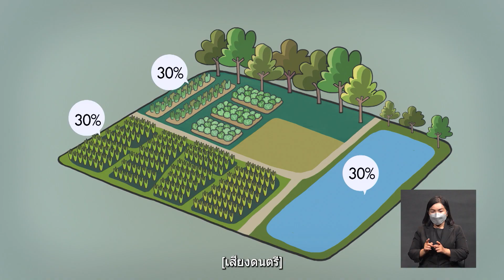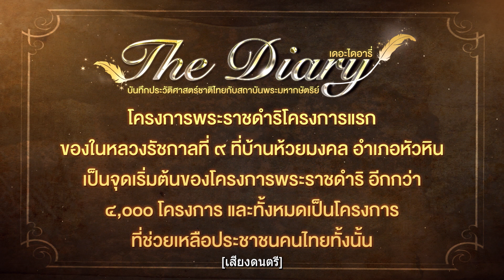ตอนที่ 49 โครงการพระราชดำริโครงการแรก - เดอะไดอารี่ บันทึกประวัติศาสตร์ชาติไทยฯ (บริการภาษามือ)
🎯📢📣การ์ตูน "เดอะไดอารี่ บันทึกประวัติศาสตร์ชาติไทยกับสถาบันพระมหากษัตริย์" (บริการภาษามือ)
🎬 ตอน โครงการพระราชดำริโครงการแรก